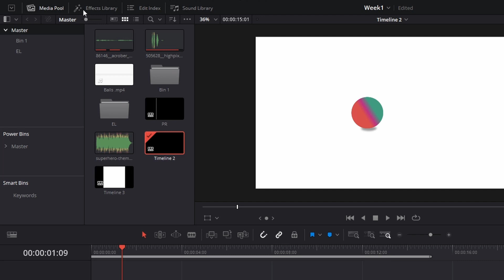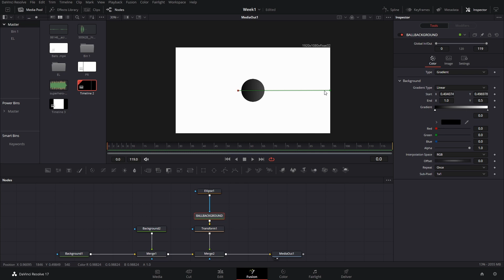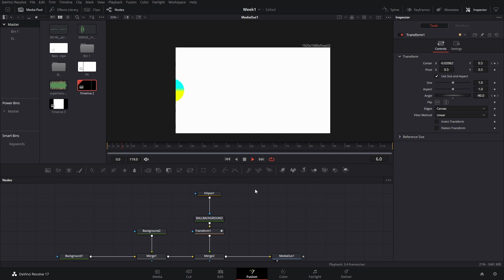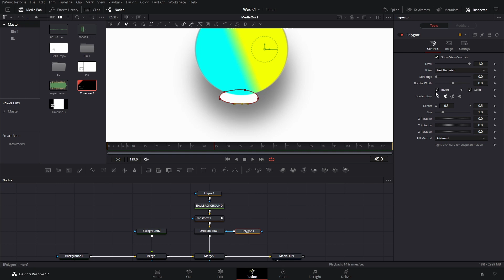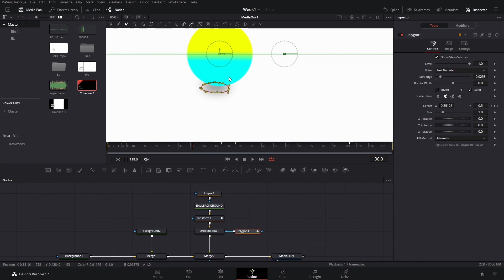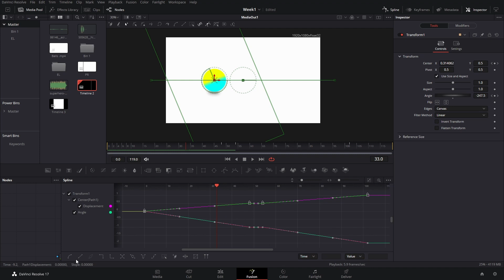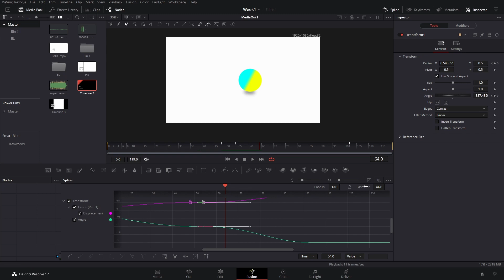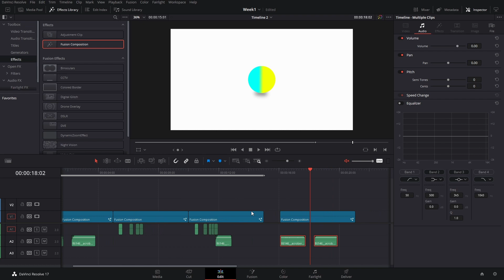Motion Animation Basics In DaVinci Resolve 17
This is episode 2 of the AE to Resolve series. This episode has 3 parts like the first one. In part 1 we will cover a rolling animation, in part 2 we will learn how to create a bouncing ball animation, and in part 3 we are going to mix both to create a ball bouncing and moving at the same time.

If you enjoyed this video, make sure to check out part 2 & part 3 of this episode. Part 2 will be up later today, and then part 3 after, if I am able to finish editing it.

(re-uploaded)

If you are looking for some animated Titles for DaVinci Resolve 17, check my SUALVI MB titles pack, I am constantly working on adding new titles.

00:00 Basic Motion Graphics Video Intro
00:43 Creating node elements
02:37 Rolling Animation In DaVinci Fusion
05:05 Motion Blur & Drop Shadow
06:57 Connecting node to path
09:00 Adjusting animation curves

Need Davinci Resolve templates?.